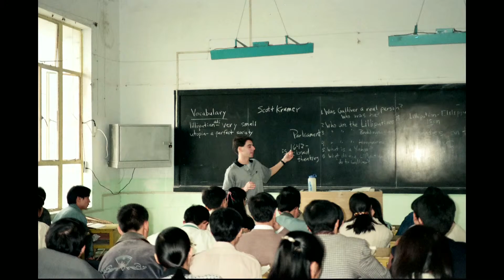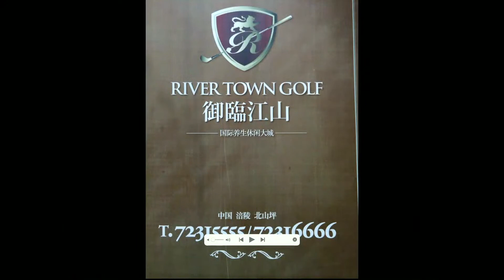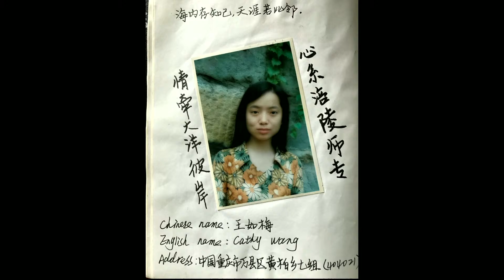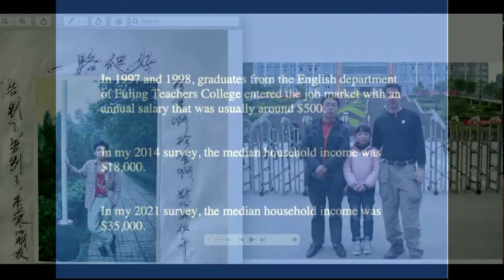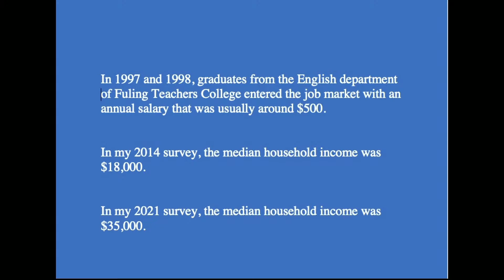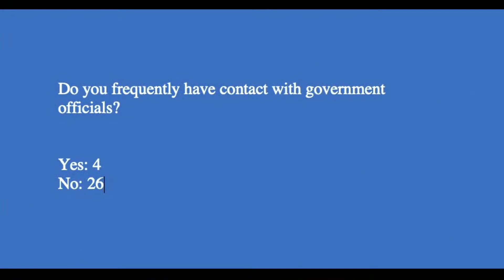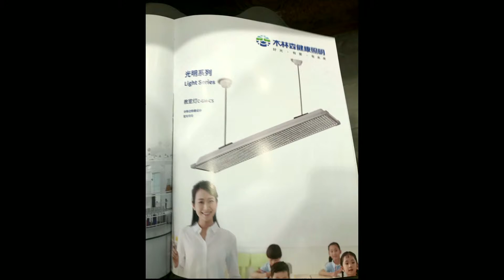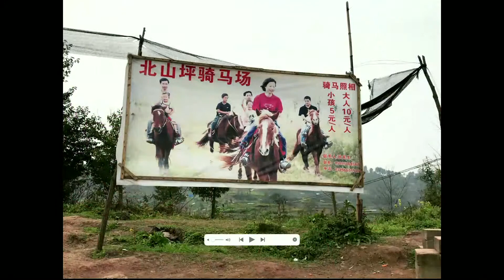Going Back: A Peace Corps Teacher Returns to China after Twenty Years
Starting soon – join us in the Forum as Peter Hessler discusses his return to Fuling, China, twenty years after visiting as a Peace Corps volunteer and witnessing the radical transformations in the geography, economy, and people. The conversation starts 6:00 PM ET.